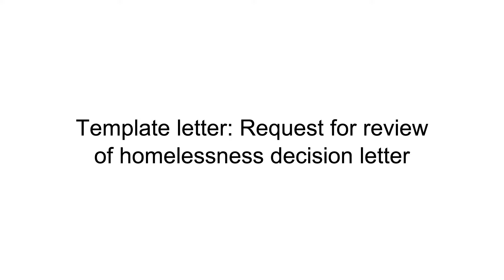Template letter Request for review of homelessness decision letter Clip 2